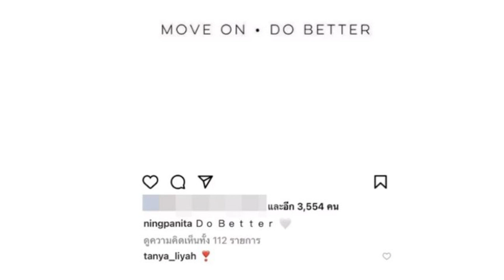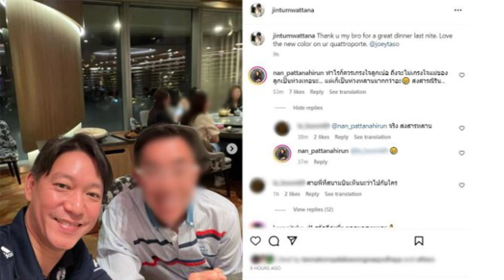น้องสาวหนิง ปณิตา โผล่คอมเมนต์ จิน จรินทร์ ลั่น ทำไรก็ควรเกรงใจลูกบ้าง